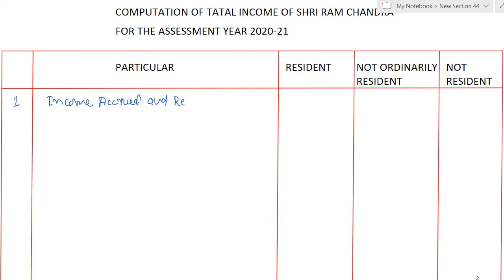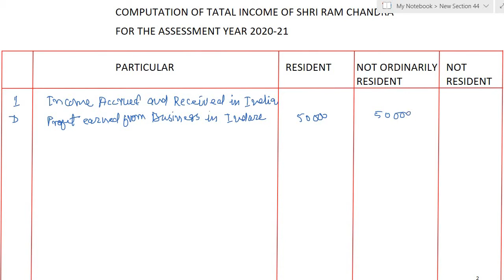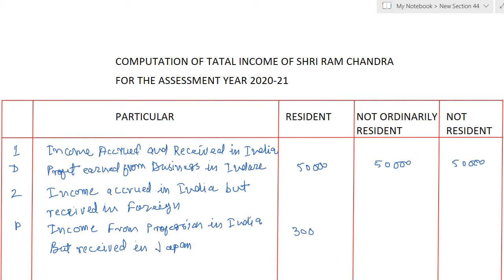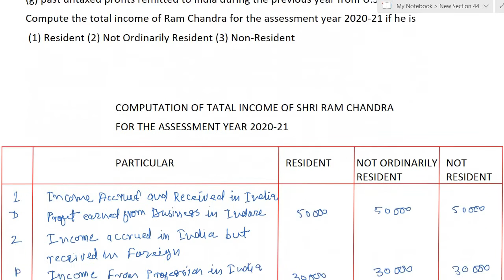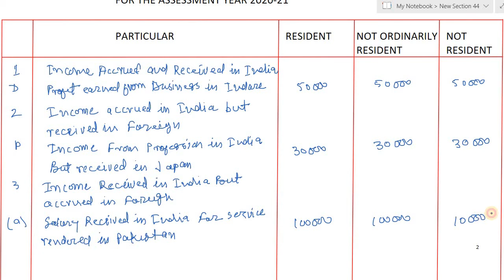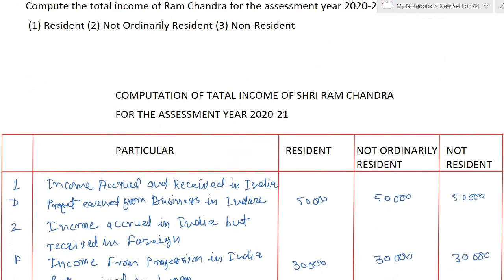Residential Status and Tax Liablity Example 5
B.Com Final ABST Paper 1 Income Tax by DEEPAK BASER